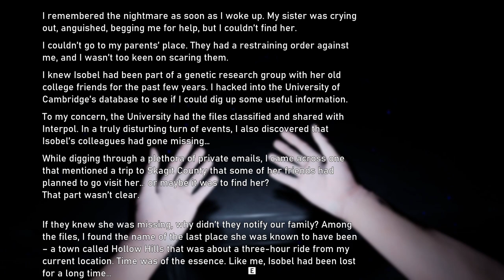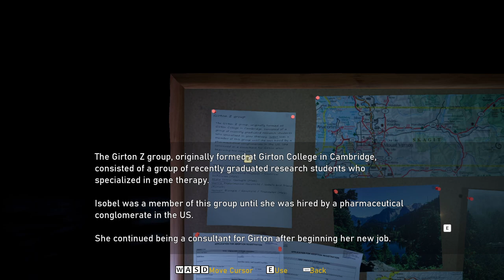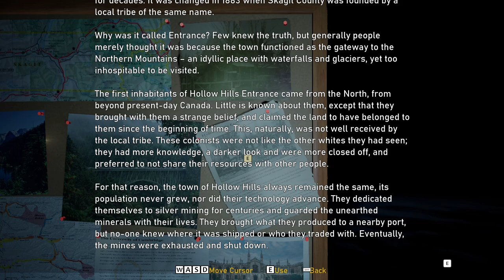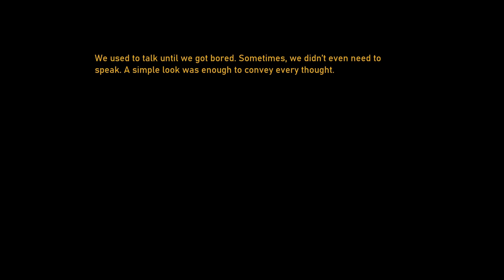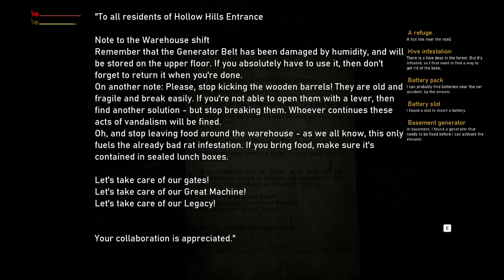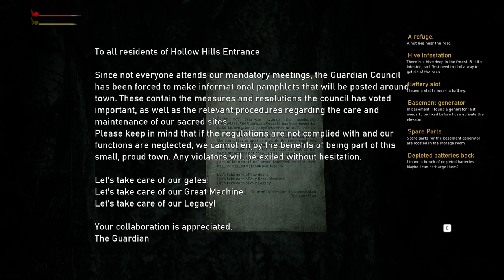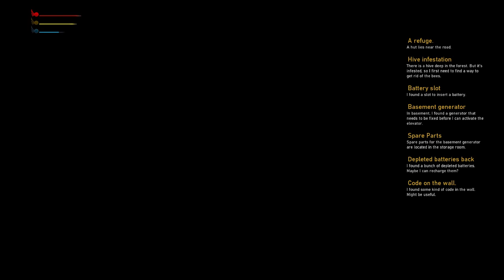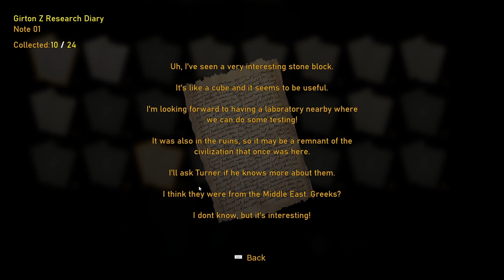Road to Hollow Hills (Demo) - Indie Horror Game - No Commentary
Road To Hollow Hills is an adventure horror game. Explore the environment, collect useful resources, and customize the abilities of your character in order to survive the Road to Hollow Hills.

Lost in time, the evidence that archaeology leaves behind brings up humanity's essential question, “Where do we come from?” From within his jail cell, John Silverdale never considered looking for an answer to this question, but is now thrust into a world where ancient civilizations, hidden places and unknown forces reign supreme.

In this intriguing first chapter, John begins the search for his sister Isobel in the Northern Cascades. While following his sisters trail, he comes to the secluded mountain village of Hollow Hills. His path dead ends when he discovers the road into town has been destroyed. Leaving his motorcycle behind, he follows a forest path toward town that will lead him into a maelstrom of unexplained events.

Road to Hollow Hills is a narrative horror adventure full of exploration, combat and puzzles that leave the outcome entirely up to the player